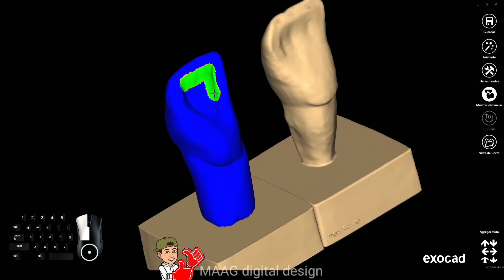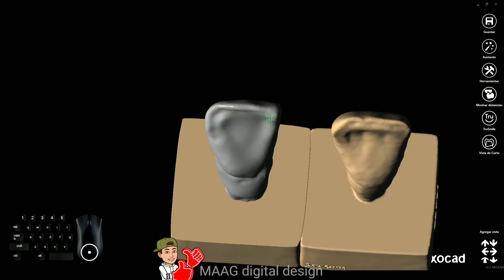Exocad Digital Carving central sup. (Libreria Carver) InfinityShapes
💥Cursos en linea.. nuestra página web⤵️⤵️

❓Si tienes alguna duda deja tu comentario..